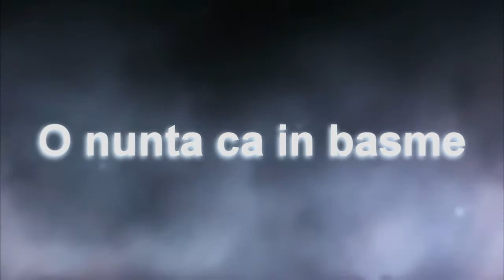Gheata carbonica pentru nunta in Deva si imprejurimi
Gheata carbonica pentru un eveniment unic.
Oferim aparatura speciala pentru gheata carbonioca  pentru ca evenimentul dumneavoastra sa fie unul ca in povesti.